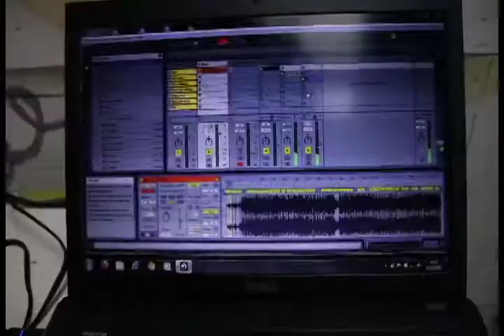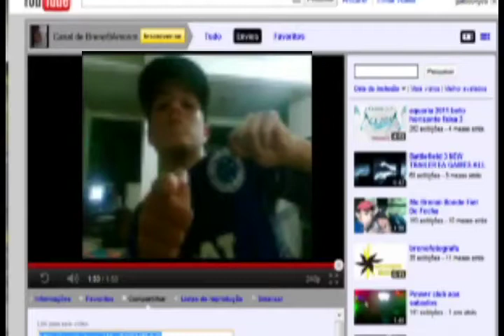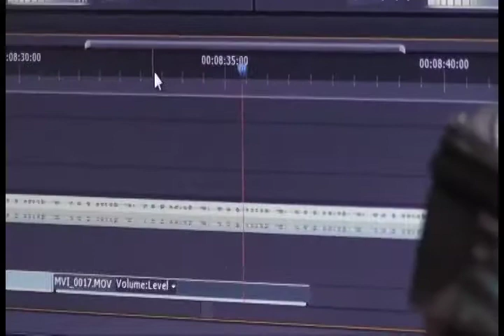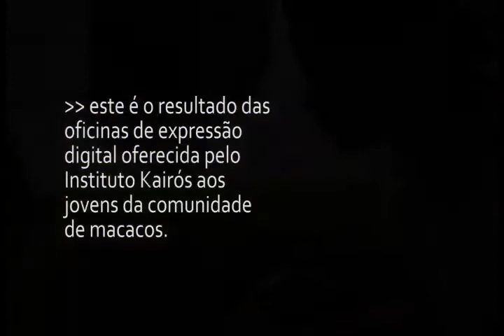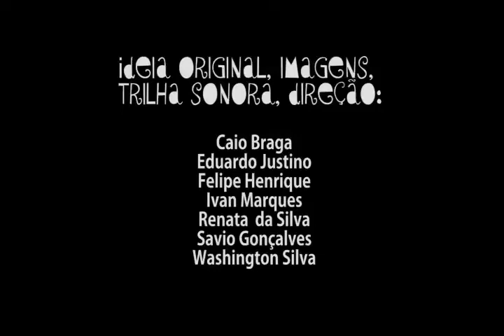TV Macacos #01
Esse video é o resultado das oficinas de expressão digital ministradas para jovens moradores da comunidade de São Sebastião das Águas Claras (Macacos), Nova Lima, Minas Gerais.
Realização: Ponto de Cultura Instituto Kairós, 2011.